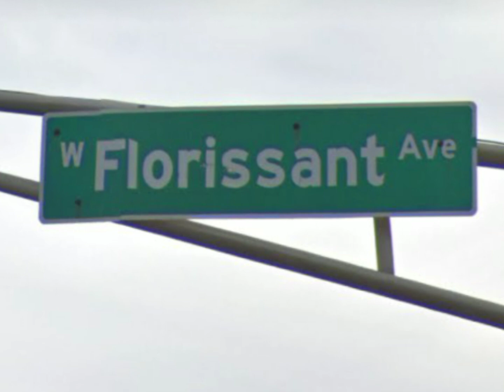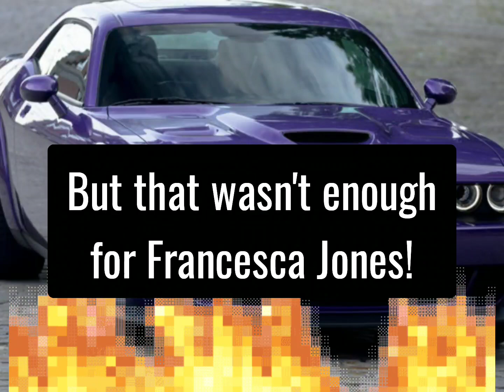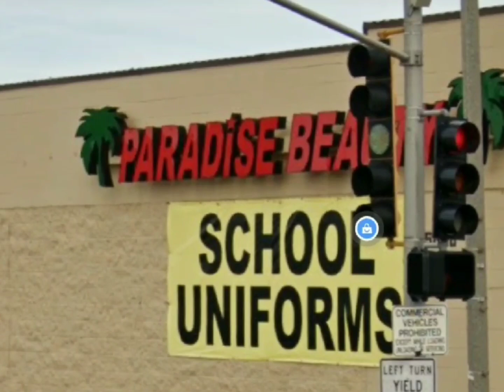She Did the Unthinkable When She Found Her Sister's Stolen Car!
A Missouri woman chased down her sister's stolen car which was stolen on Thursday, June 22, 2023 and allegedly shot two people inside after the vehicle crashed and caught fire, authorities said Thursday.

Francesca Jones, 32, was driving with three children in a St. Louis suburb when her sister's 2020 Dodge Challenger - which had been stolen a day earlier - passed her on the road, police said, according to reports.

Francesca Jones tore after the 2020 Dodge Challenger, which collided with a truck at an intersection and veered off the road before catching fire, the Kansas City Star reported, citing a Thursday news release from the St. Louis County Police.

As the 2020 Dodge Challenger burned, Francesca Jones allegedly got out of her car and shot two occupants of the stolen ride, with one of them firing back at her, authorities said.

Francesca Jones told investigators she wanted to force the car to stop by ramming into it, authorities said.

It's unclear what condition the two gunshot victims are in.

It's also unclear what the relationship is between the children who were riding with Francesca Jones.

Francesca Jones was arrested at the site of the crash, where officers found her gun in her purse in the trunk of her car, KSDK reported.

Francesca Jones is facing three counts each of assault, armed criminal action and endangering the welfare of a child, police said.

Her bond was set at $750,000, the station reported.

This is an EXTREME solution for recovering her sister's stolen car which ended up being burned up in the fire in the end.